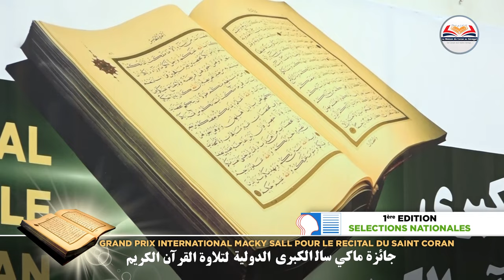Mouhamed Mahi TOURE Kaolack | محمد ماحي توري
GRAND PRIX INTERNATIONAL MACKY SALL POUR LE RÉCITAL DU SAINT CORAN -  1ÈRE ÉDITION - PHASE DE SELECTION NATIONALE